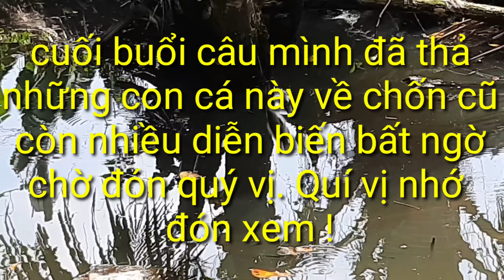Câu Cá Rô Đồng Cá Ăn Liên Tục | Fishing Perch, Fish Eat Continuously | Phao Bắp Câu Cá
Các bạn xem thấy vui thì ủng hộ mình bằng cách đăng ký, like ( thích ) , chia sẻ và comment nhé. Cảm ơn các bạn !